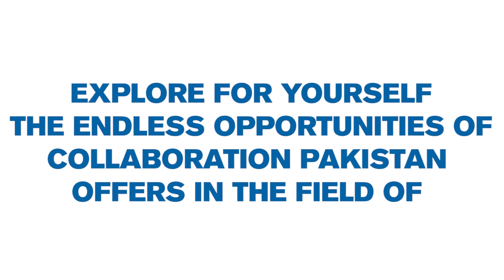Science Diplomacy Exhibition MOFA Pakistan